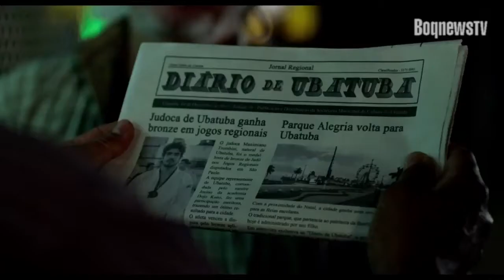BoqnewsTV - Cinema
A jornalista Cris Challoub apresenta os destaques desta semana nos cinemas da região.